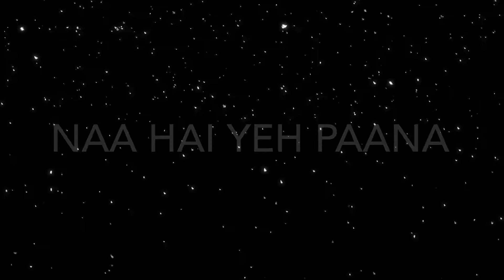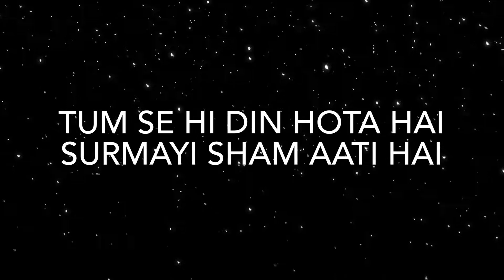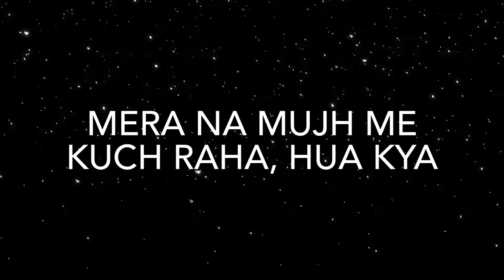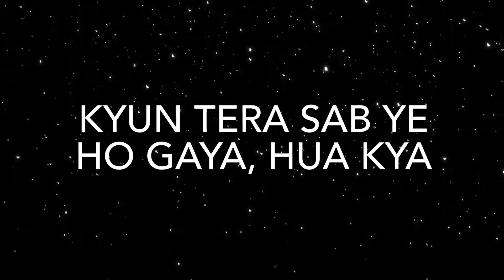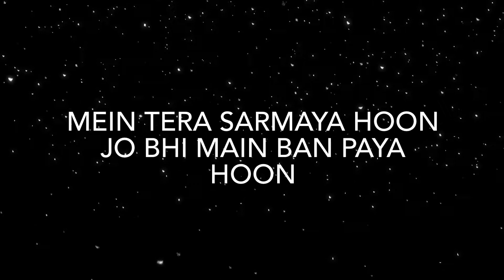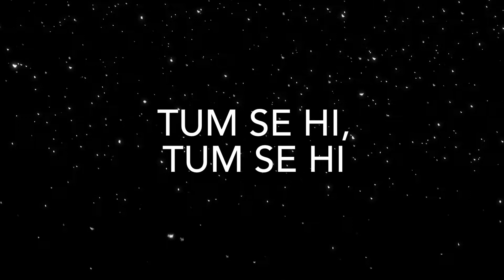TUM SE HI (slowed & reverbed)